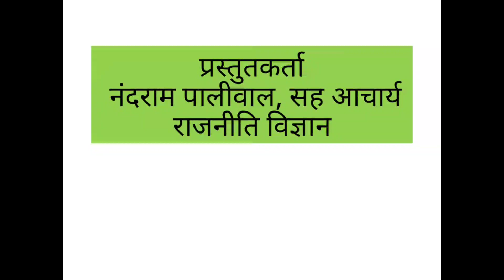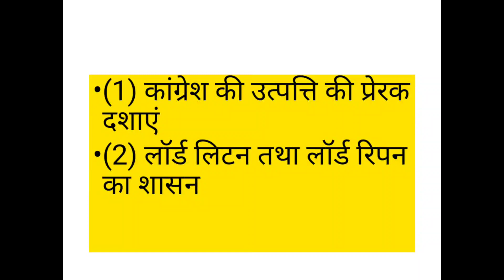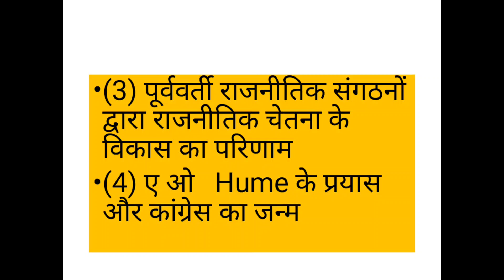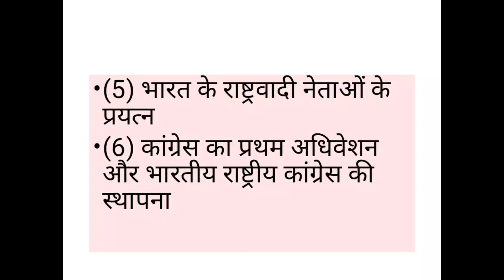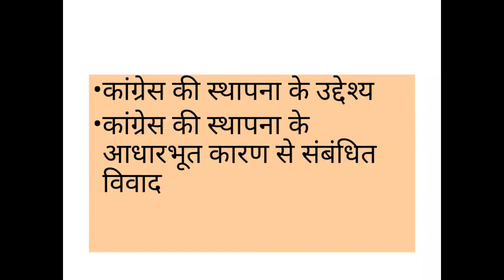भारतीय राष्ट्रीय कांग्रेस की स्थापना के कारण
NAME -NAND RAM PALIWAL
ASSOCIATE PROFESSOR
POLITICAL SCIENCE
CLASS-B A PART-2nd (HONS)
PAPER-भारत मैं राष्ट्रीय आंदोलन व संवैधानिक विकास
TOPIC-भारतीय राष्ट्रीय कांग्रेस की स्थापना के कारण